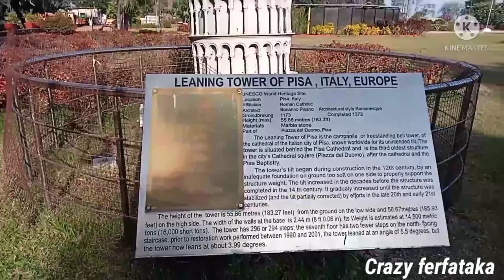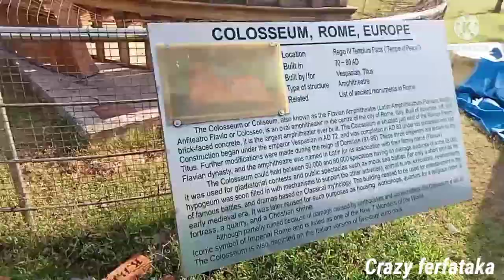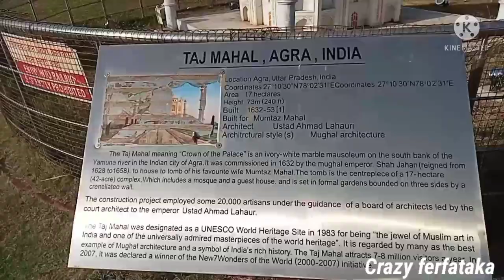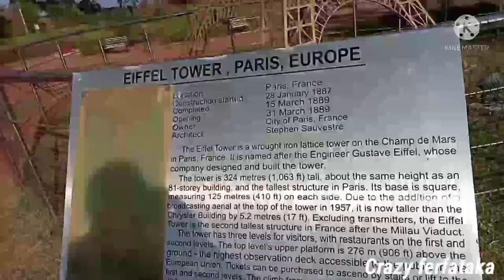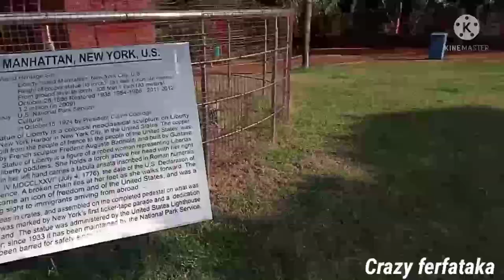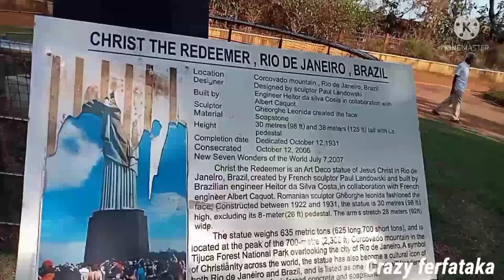Joseph Baptista Garden# Wonder park in Mumbai#Mazaon garden@Dokyard Road👍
7 wonder park in Mumbai,@ Dockyard road